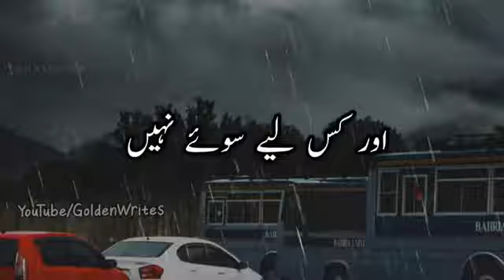Raat ghary thi magar hm soy ni sad💔 poetry 🥀2022